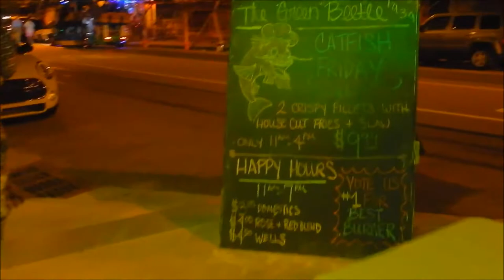MEMPHIS TROLLEY NIGHT / SUMMER VLOG 4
Hey, as we near end of the summer I wanted to share some of the fun simple things we do in Memphis.

Come with me for a night in the art district!